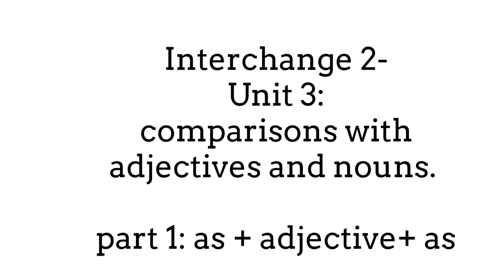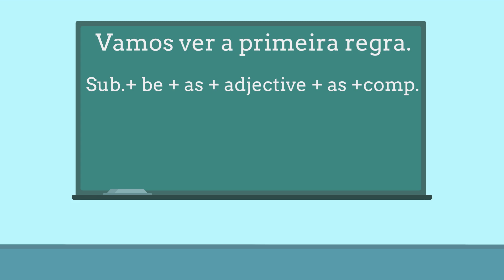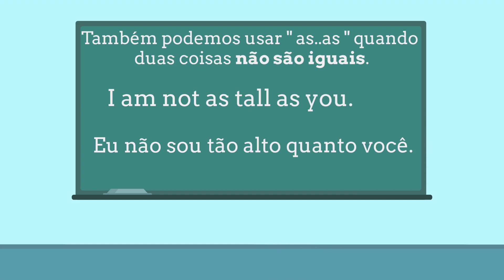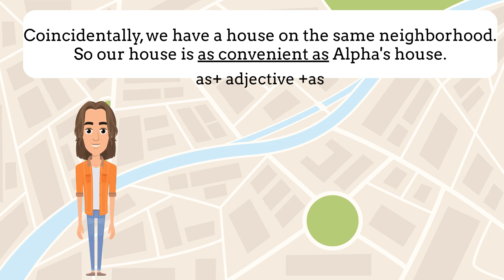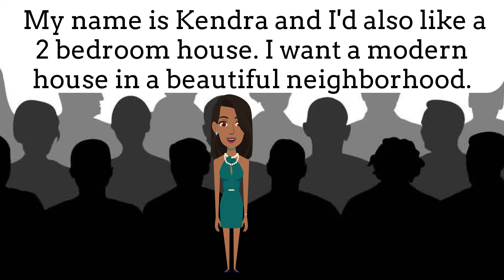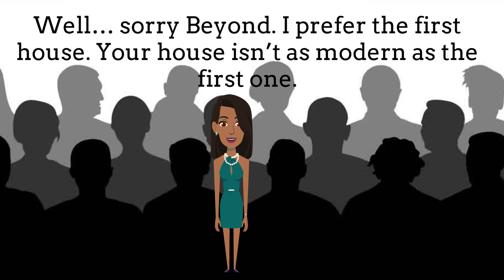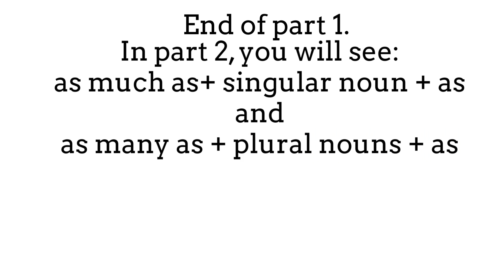intermediate English : comparisons using "as" - part 1 : as adjective + as-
Learn how to use " as   adjective   as... with a story created in a TV show style.  Part 2 coming soon.